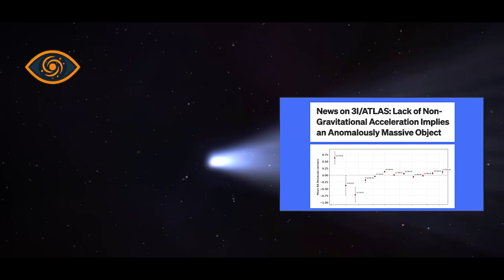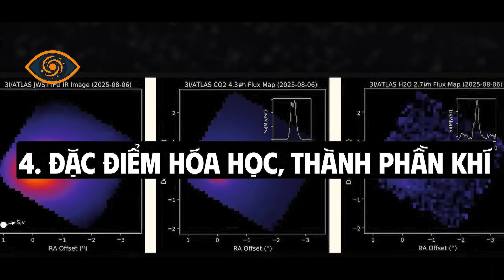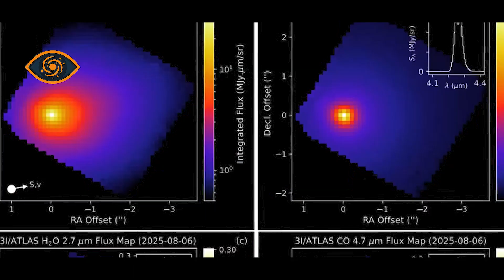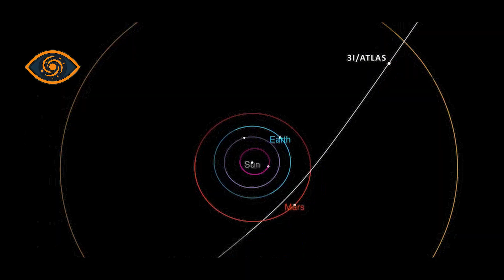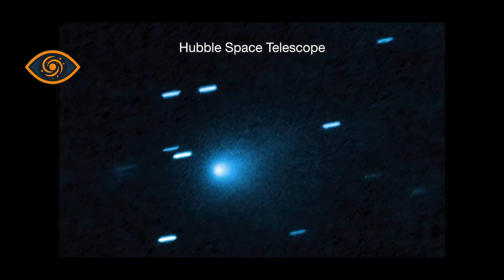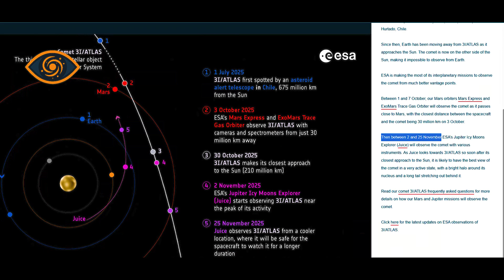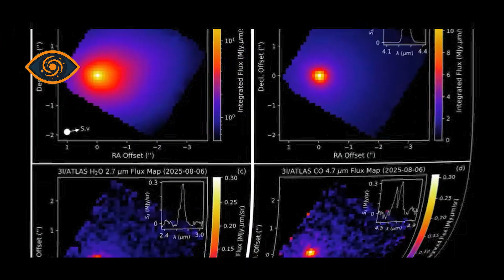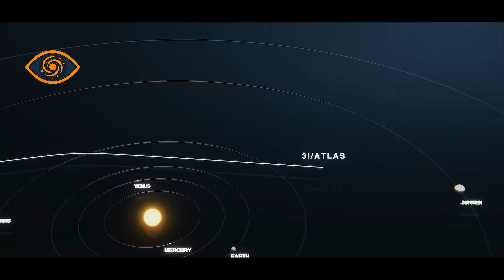Thiên Thể 3I/Atlas Đã Bay Qua Sao Hỏa Và Tiến Vào Điểm Cận Nhật Vào Ngày 29 Tháng 10 2025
Thiên thể 3I/Atlas vừa lướt qua Sao Hỏa và tiến vào điểm cận nhật, nhưng đến nay vẫn chưa có bất kỳ dữ liệu quan sát chính thức nào được công bố. Liệu đây chỉ là một sao chổi tự nhiên, hay là tín hiệu từ một nền văn minh ngoài hành tinh đang ẩn mình trong vũ trụ?
Video này sẽ tổng hợp những phân tích khoa học mới nhất, cùng các giả thuyết gây tranh cãi xoay quanh vật thể bí ẩn 3I/Atlas.

Phân cảnh video:
00:00 Sao Chổi 3I/Atlas Lướt Qua Sao Hỏa
00:25 3I/Atlas Có Phải Tàu Thăm Dò Của Nền Văn Minh Ngoài Trái Đất?
04:40 3I/Atlas Chỉ Là Một Sao Chổi Tự Nhiên?
07:46 Cần quan sát thêm 3I/Atlas
09:11 Vị Trí Điểm Cận Nhật Và Ảnh Hưởng Đến Việc Quan Sát
09:56 Đặc Tính Kỳ Lạ Của Sao Chổi Liên Sao 3I/Atlas
10:56 Ba Kịch Bản Có Thể Xảy Ra Sau Khi Qua Điểm Cận Nhật
13:13 Cách Các Kính Thiên Văn Sẽ Theo Dõi 3I/Atlas

🌟 Hãy tham gia hội viên của kênh nếu bạn muốn trở thành Nhà Khám Phá cùng đồng hành với Null Seek